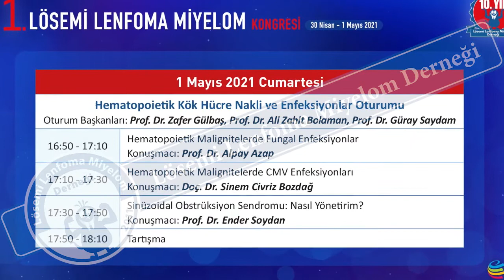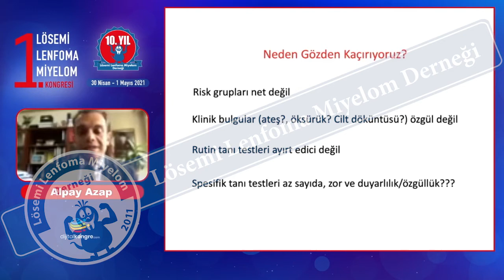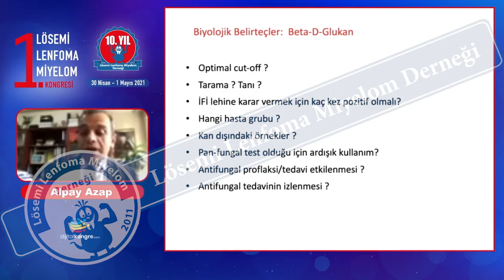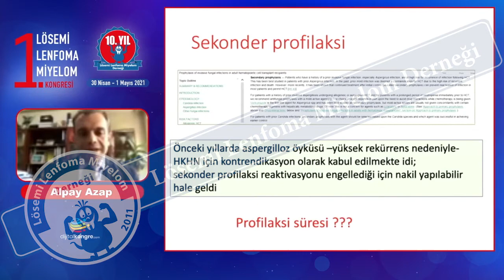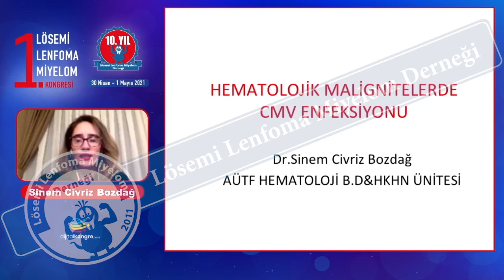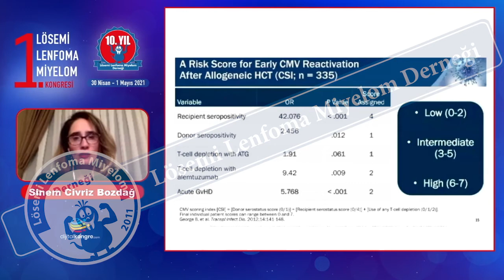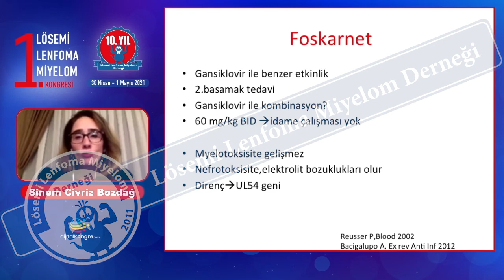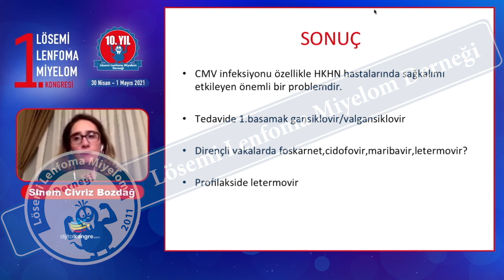Hematopoietik Kök Hücre Nakli ve Enfeksiyonlar Oturumu